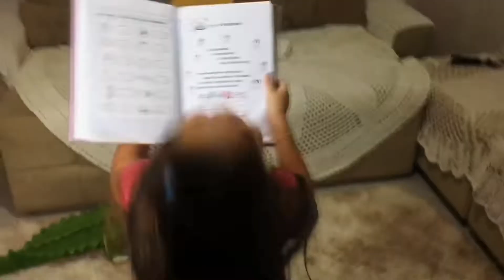DESAFIO COM MARIA FERNANDA SOUZA CANTANDO E TOCANDO minha MÚSICA PREFERIDA NO VIOLÃO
Olá pessoal no vídeo de hoje eu vim mostrar para vocês uma das coisas que eu mas gosto de fazer quando estou em casa atoa, que é tocar violão. Amo me sentir uma cantora.

Edição por: Izabel Cristina

TOCANDO minha MÚSICA PREFERIDA no VIOLÃO | Cantando DISCO ARRANHADO | Sendo atingida por um JACARÉ